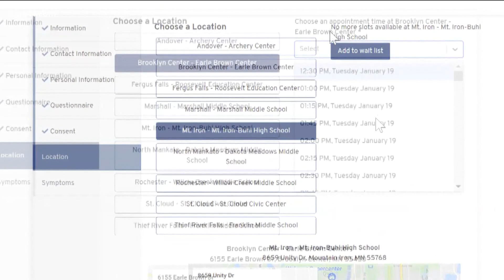More than 13,000 vaccinated at Minnesota pilot locations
State health officials are calling Minnesota's new COVID-19 vaccine pilot program, initially aimed at vaccinating people age 65 and over and others, an early success.

More than 13,000 people were vaccinated in the first few days at the nine state-run pilot sites, about 1,000 more than expected because of extra doses available.